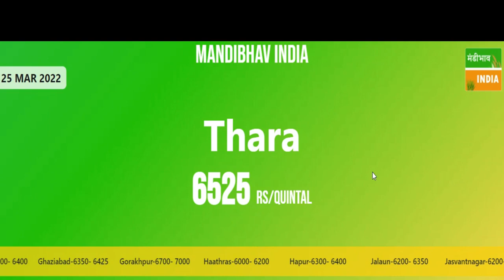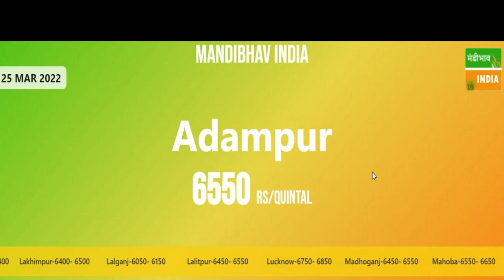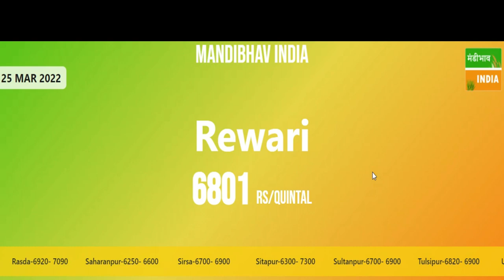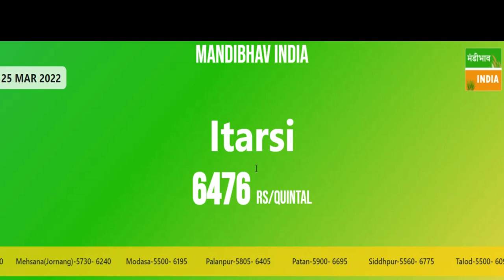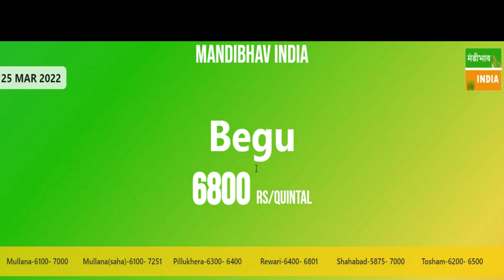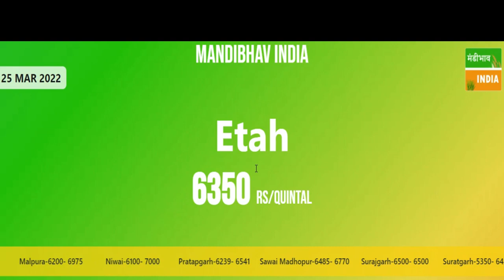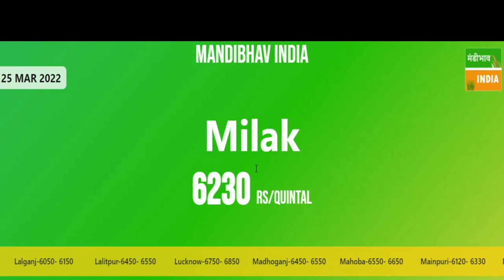25 March - आज का सरसों मंडी भाव - Sarso ka Bhav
आज का सरसों, कपास, धान, बाजरा, गेहूं और ग्वार मंडी भाव - 25 March 2022
सरसों कपास बाजरा ग्वार मंडी प्याज़ bajra dhan धान गेहूं gehu हमारे चैनल पे सभी मंडी के ताज़ा भाव मिलते है।
- Siwani mandi ke bhav today

धन्यवाद
जय जवान - जय किसान